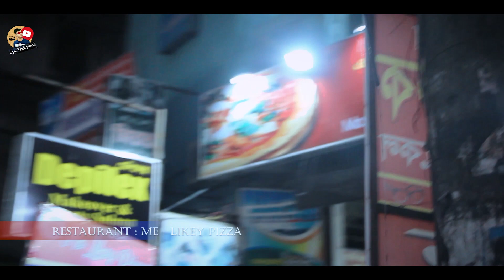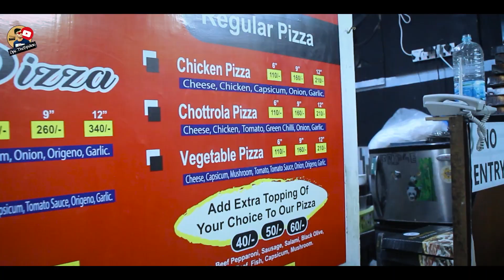সব থেকে সস্তা পিৎজা ? Me likey Pizza | Opu TheSpider | Video 30 | 41 DAYS LEFT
সব থেকে সস্তা পিজ্জা ? Me likey Pizza | Opu TheSpider | Video 30 | 41 DAYS LEFT

Hello,
We are happy to announce that we are(Team Opu TheSpider) going to start a video campaign for the next 100 days starting on September 1st, 2020. The videos will include food reviews & vlogs and other fun topics. 3 Videos will be released every week with a total of 50 videos during this campaign. The videos will be posted on the Facebook page "Opu TheSpider" & YouTube channel "Opu TheSpider.
During the duration of this campaign, you will have the opportunity to collaborate and promote your business if you desire.

Snap chat: oputhespider